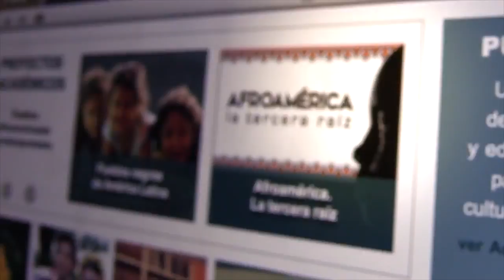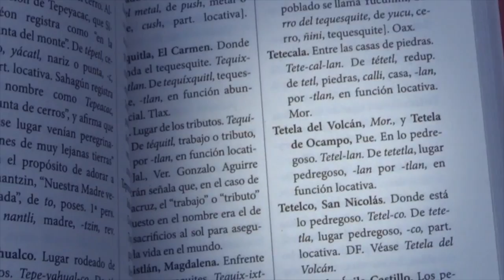La lengua no se protege, se protege al hablante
En 1999 fue proclamado el 21 de febrero como Día Internacional de la Lengua Materna por la Organización de las Naciones Unidas para la Educación, la Ciencia y la Cultura (UNESCO), el cual conmemora el movimiento estudiantil que demandaba el reconocimiento de la lengua bengalí.